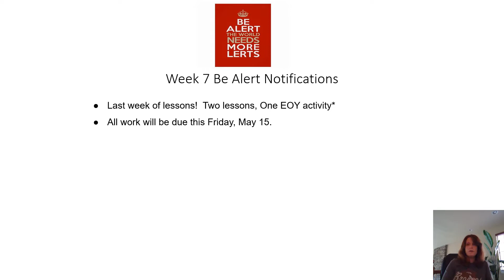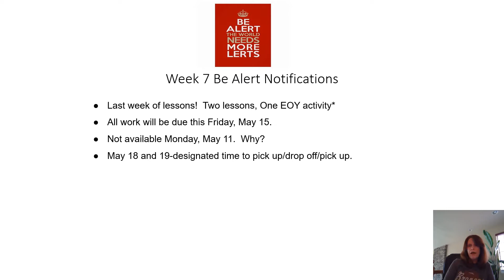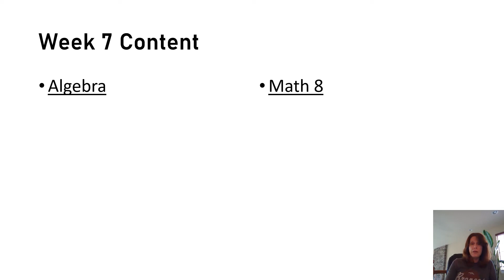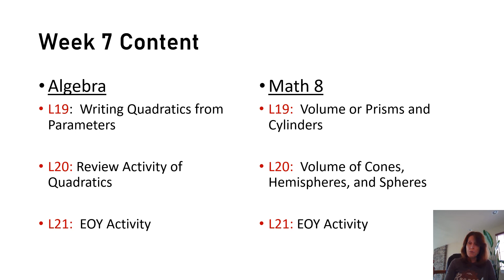Week 7 Alert Notifications